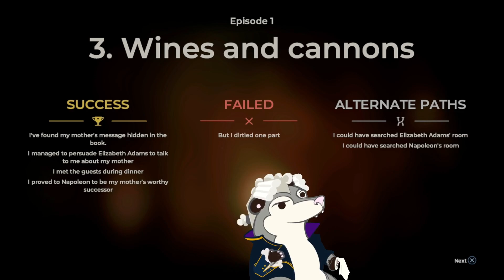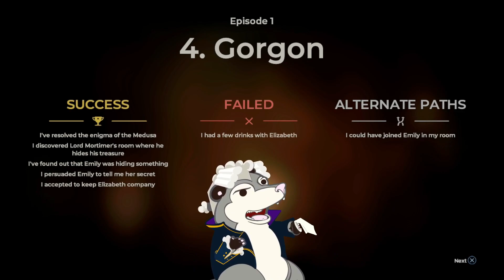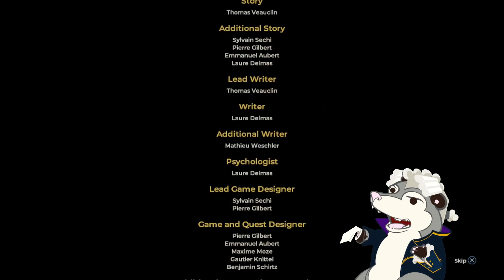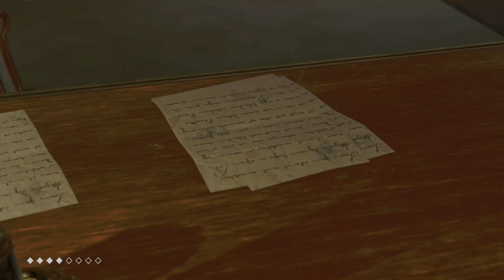A Possum Plays The Council Part 2 [twitch vod]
twitch vod